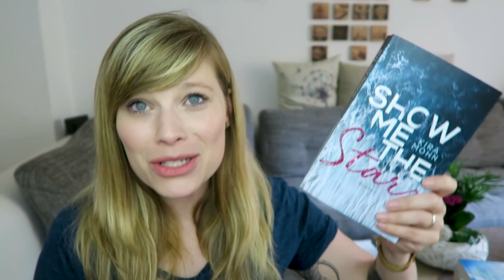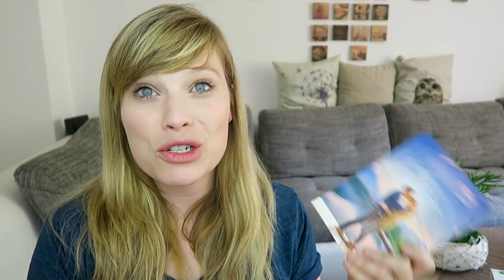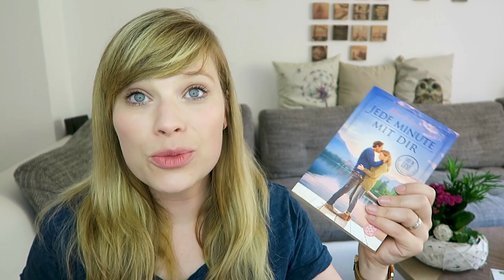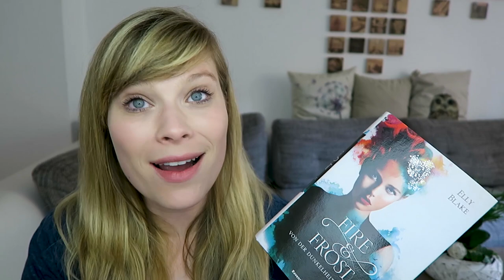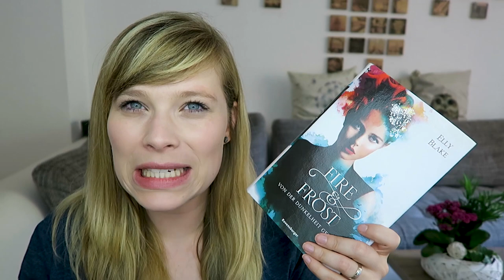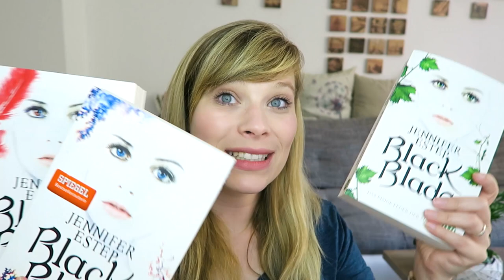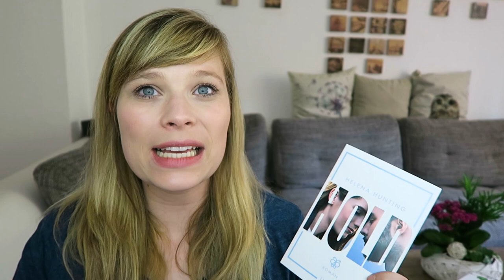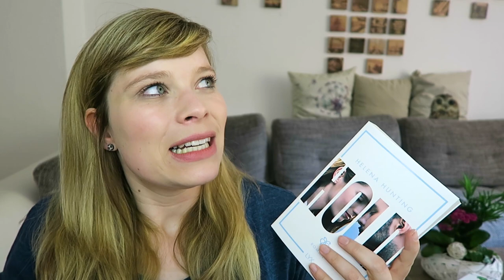Lesemonat Juli `19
Damian: Rock & Love me - Nicky P. Kiesow

Dark Elements 4 - Glühende Gefühle - Jennifer L. Armentrout

Show me the Stars - Kira Mohn

Jede Minute mit dir (Die Green-Mountain-Serie 7) - Marie Force

Ein Traum für uns (Die Green-Mountain-Serie 8) Marie Force

Diamonds For Love – Vertraute Gefühle (8) - Layla Hagen

Diamonds For Love – Glühende Leidenschaft (9) - Layla Hagen

Fire & Frost, Band 3: Von der Dunkelheit geliebt - Elly Blake

Black Blade: Das eisige Feuer der Magie - Jennifer Estep

Black Blade: Das dunkle Herz der Magie - Jennifer Estep

Black Blade: Die helle Flamme der Magie - Jennifer Estep

Mills Brothers: HOLD - Helena Hunting

Ein Gratis Hörbuch von Audible:

- Werbung Ende -